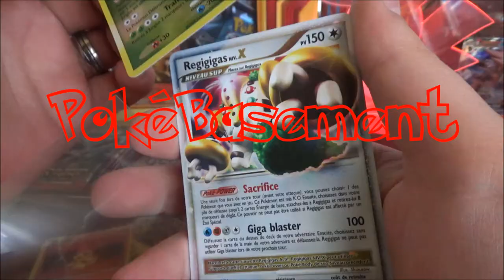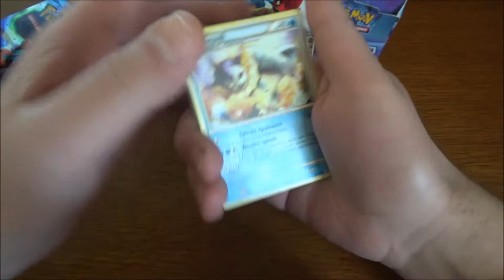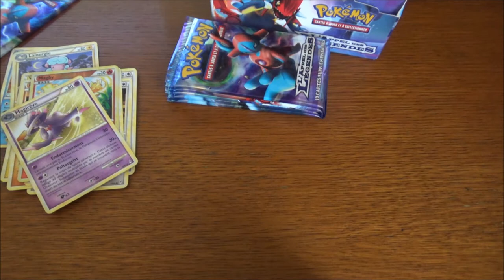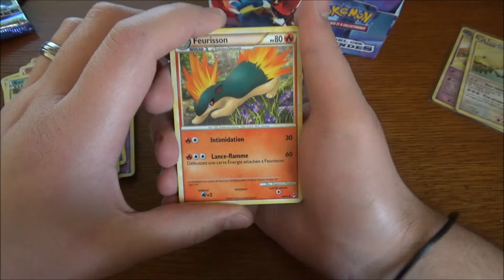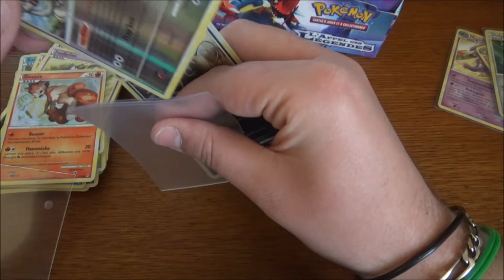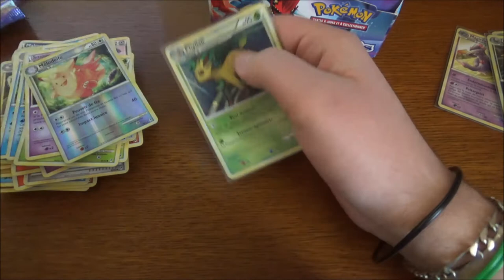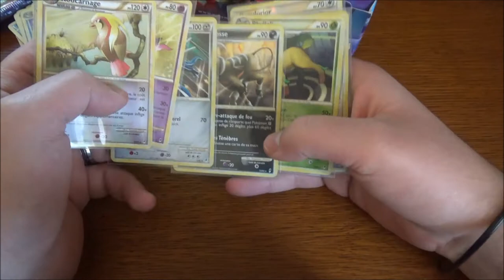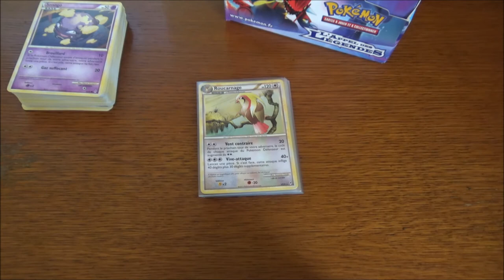Ouverture de BOOSTERS Pokemon Appel des Légendes : Ouverture Rétro N°2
Nouvelle ouverture de boosters Pokemon rétro, sur Appel des Légendes ce coup-ci !